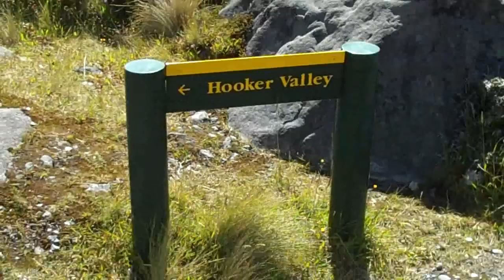MountCookCamping&Hiking.wmv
shares some scenery from camping out close to Mount Cook on the South Island of New Zealand and the next morning's hike through Hooker Valley.